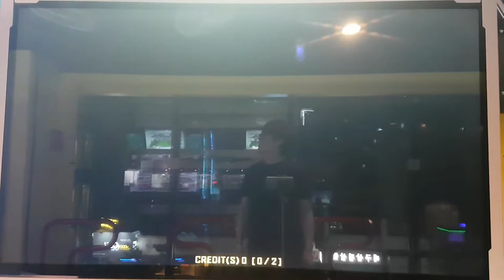레드 스완 Q1 Red Swan Quest 1 | 펌프 백과사전 Pump It Up Prime 2 Quest Zone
퀘스트 - SN 모드에서 살아남기
기본 설정(변경 불가) - SN(스네이크), 2배속, 음표 스킨

SN - 스킨이 뱀처럼 꿈틀대며 올라와요